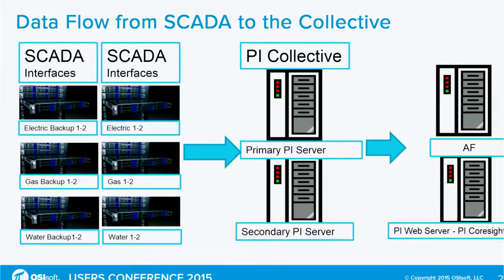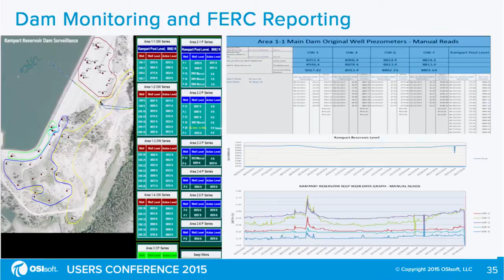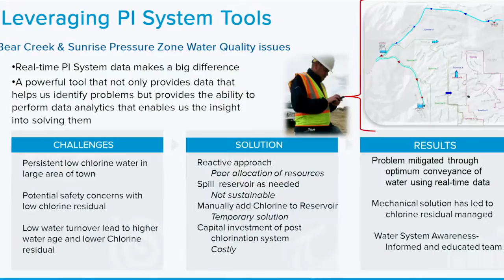OSIsoft: Saving Money in Water Utilities with the PI System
At Colorado Springs Utilities internal customers can see lab results more quickly and as a result are reducing costs by optimizing their facilities. watch David Mora and Jeannette Ortiz full presentation “Improving Business Processes through Operational Intelligence in the Water Industry” at the OSIsoft Users Conference 2015.